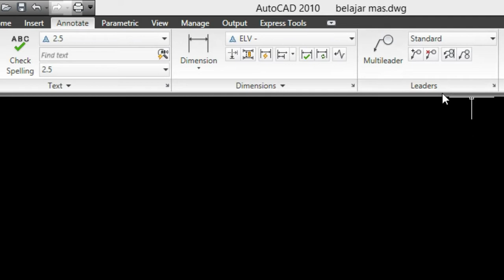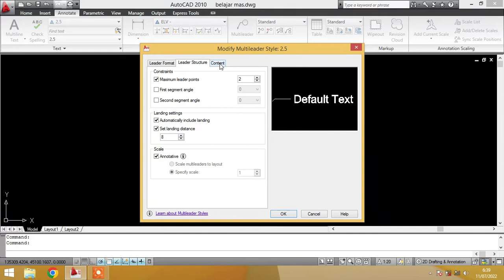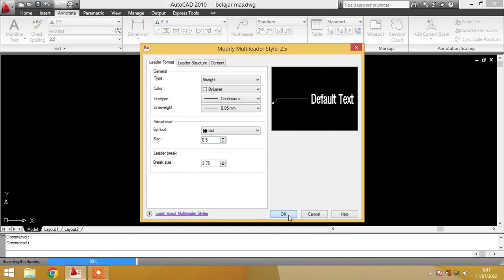Belajar AutoCAD | Membuat Multileader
Pembelajaran AutoCAD #06 | Trick Cepat Multileader

Dalam serangkaian pembelajaran ini, akan membahas fungsi Layout dengan step by step dari awal hingga akhir. Karena pada umumnya, banyak orang menggunakan Model sebagai Ending Gambarnya, padahal penggunaan Layout dinilai lebih sederhana, efektif, & efisien.

Sangat disayangkan bukan, jika Layout hanya sebagai pajangan:)
tentunya bukan hanya itu saja, saya akan memberikan beberapa Sefruit Trick tentang AutoCAD. Selamat belajar & menyaksikan:)

AutoCAD 2010